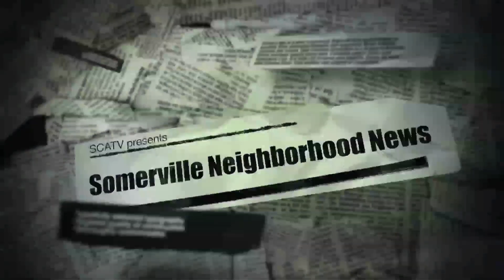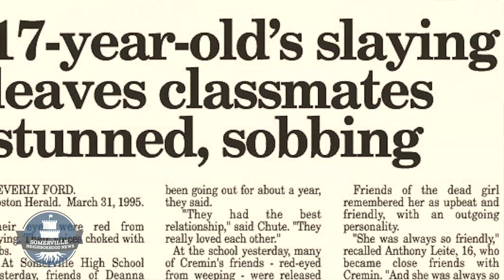SEGMENT from SNN #12 - 4/8/2014: Tears, Pledges and Promises on Cold Case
April 8, 2014 - Deanna Cremin was murdered 19 years ago. Attend a ceremony, hear from her sister, and find out what officials are saying in this segment from Somerville Neighborhood News #12. Also, visit us on Facebook